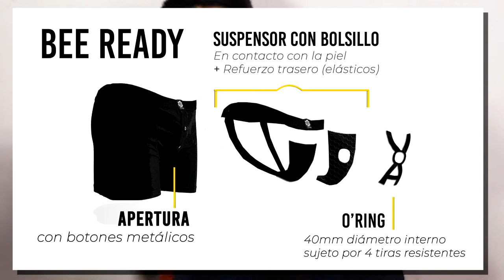BOXER con FUNCIÓN DE ARNÉS + PACKER de SILSKINTOYS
Después de tanto tiempo y pruebas para crear este boxer, les presentamos el video en donde Benjo explica cómo es por dentro nuestro nuevo boxer BEE READY con función de arnés (apto packers 4 en 1, STP, prótesis sexuales / play o incluso dildos).
Además, incluimos fragmentos del video de SILSKINTOYS para que puedan ver cómo queda el boxer con su PACKER DUCHAMP 2 en 1 (STP) (VIDEO REVIEW DEL PACKER